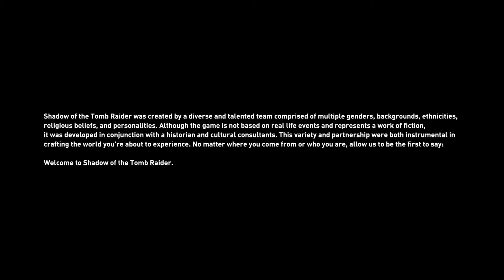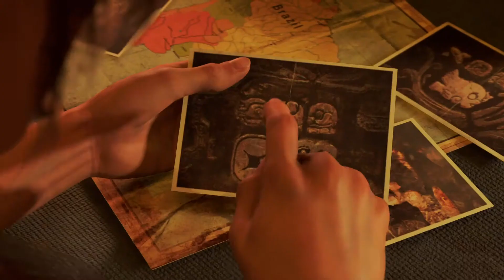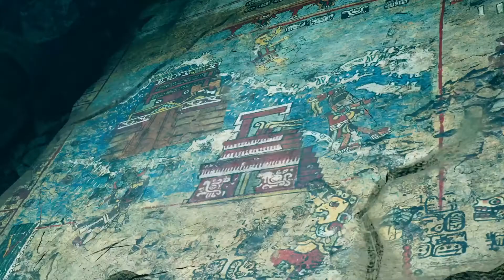Shadow of the Tomb Raider Walkthrough- Part 1